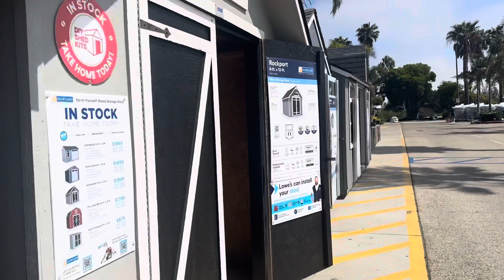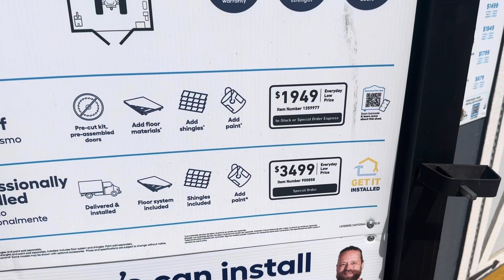De comprado en tienda Lowe’s.